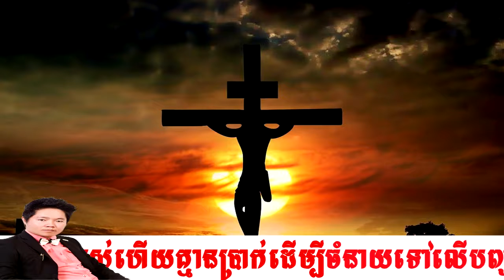1448 ប្រៀបធៀបសាសនា គ្រិស្ដសាសនា ស៊ូ សេងហ៊ួ 0882222251 086 095222257 អាហារបំប៉ន ឱសថបុរាណ ថ្នាំខ្មែរ ​